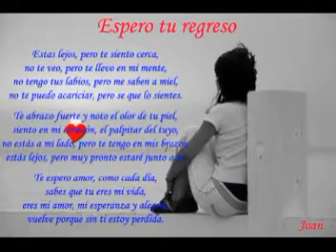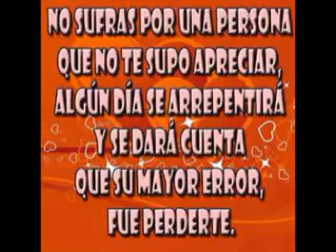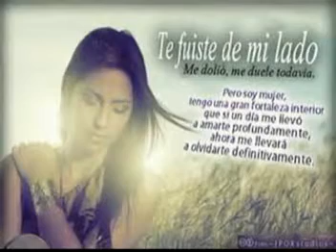ESPERANDO TU REGRESO - LOS PLEBEYOS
UNA CANCIÓN DEL RECUERDO PARA QUIENES SIGUEN ESPERANDO EL REGRESO DE UN AMOR.